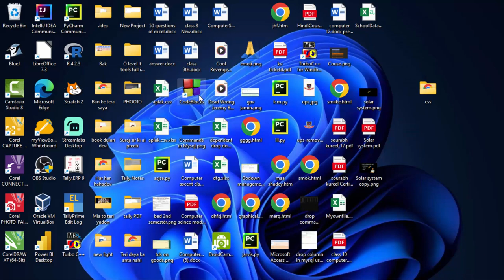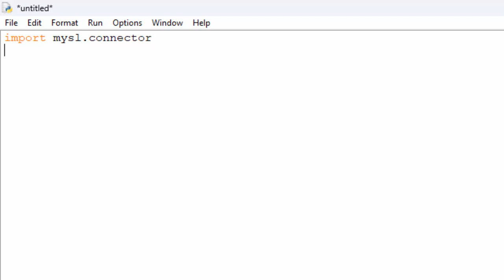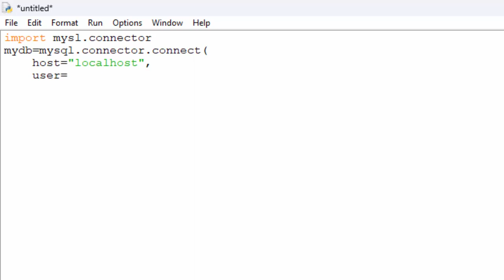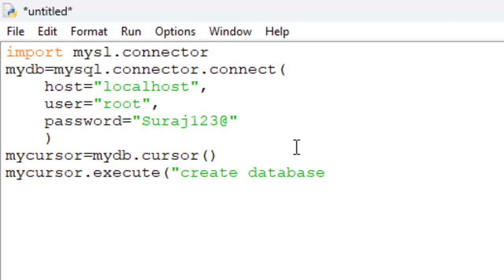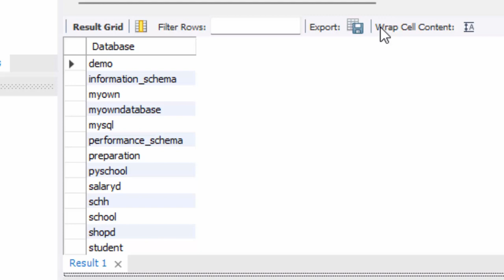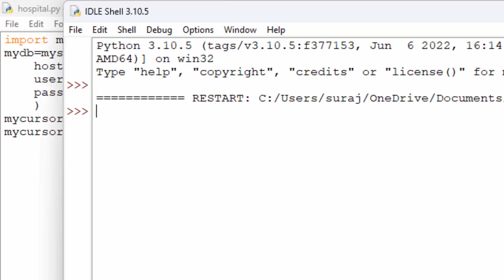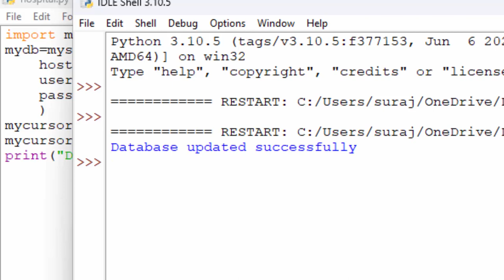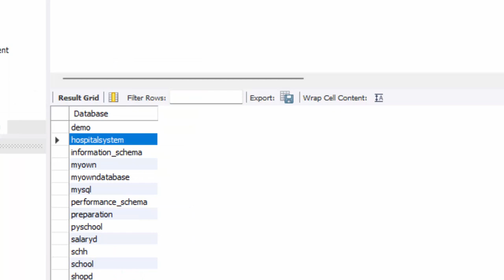Creating database on mysql through python in hindi and english@COMPUTEREXCELSOLUTION